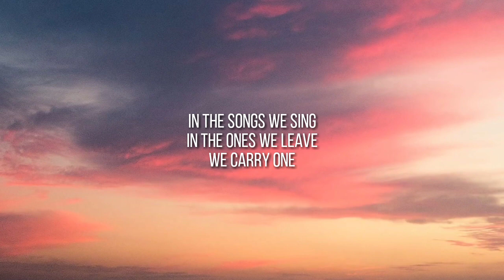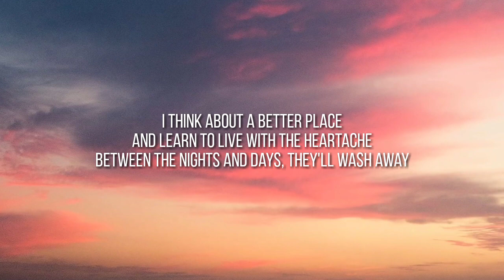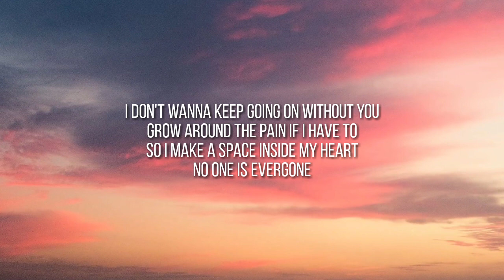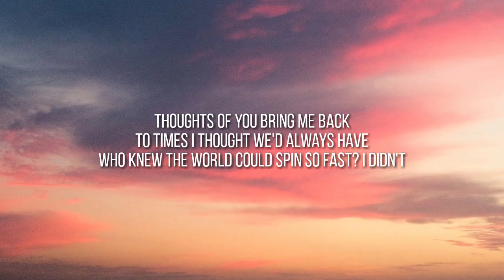christina perri - evergone(lyrics)